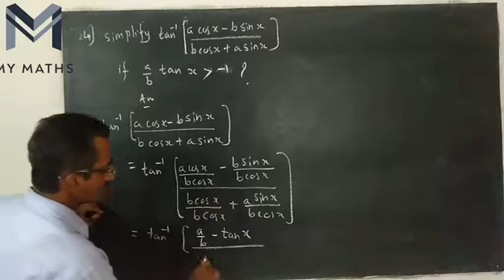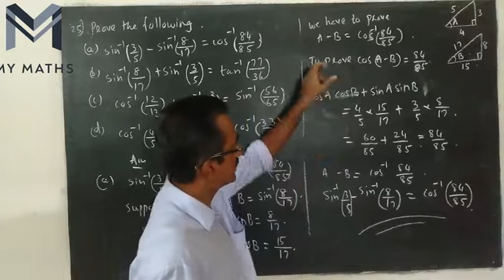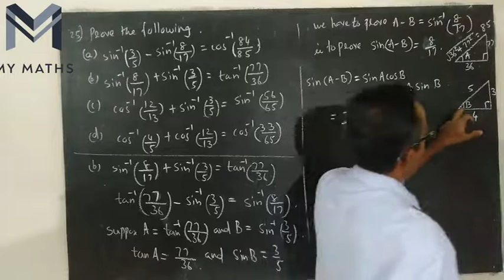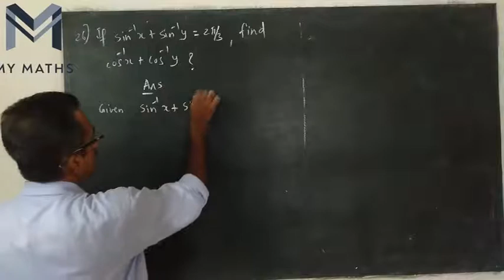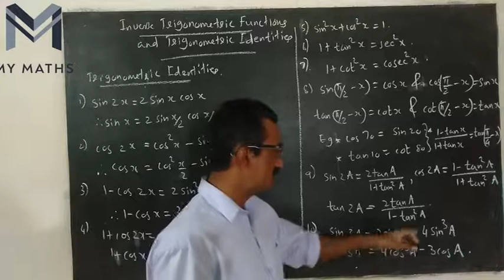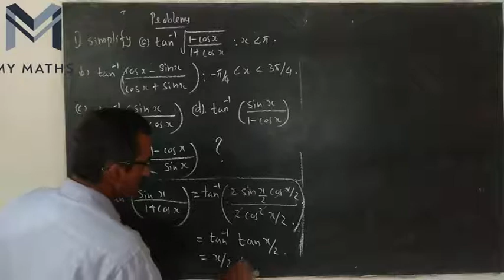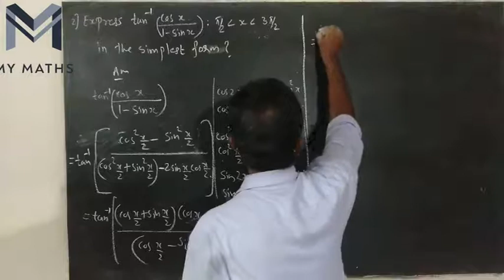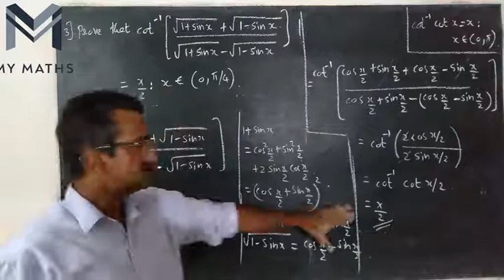PLUS TWO MATHEMATICS CHAPTER-2 PART-12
Manoj Varghese HSST Mathematics St.Josephs HSS Pulincunnoo